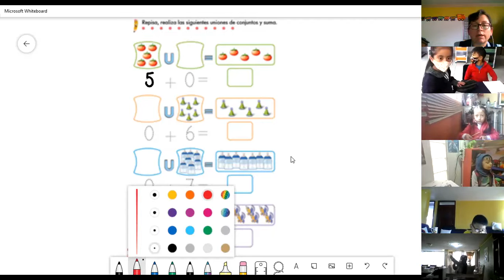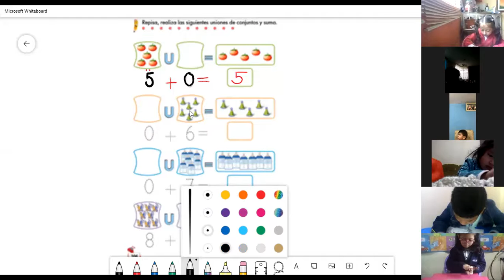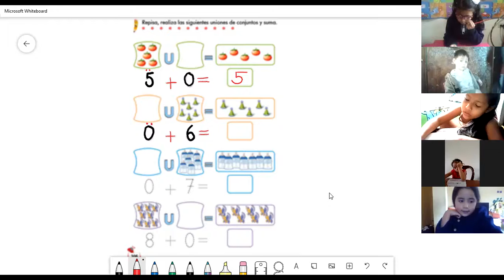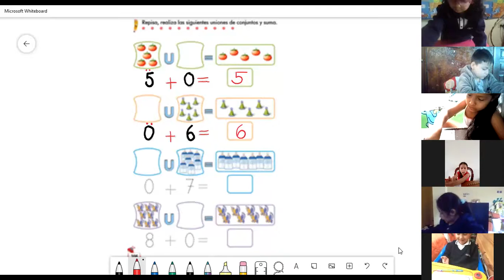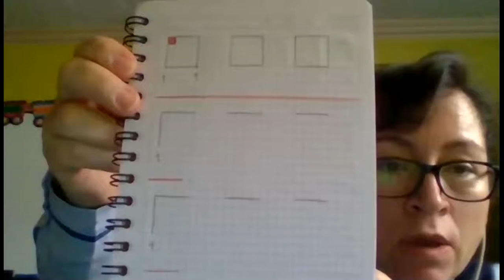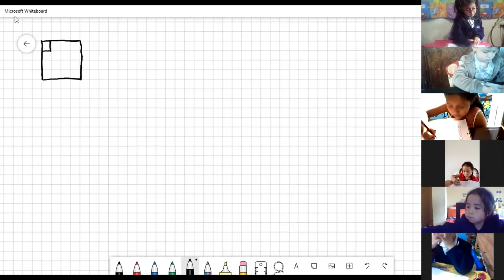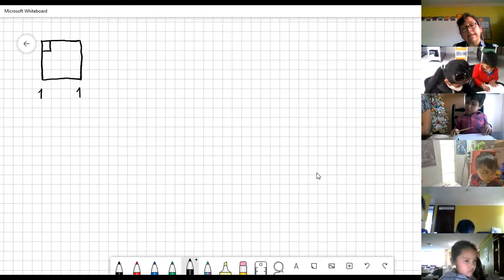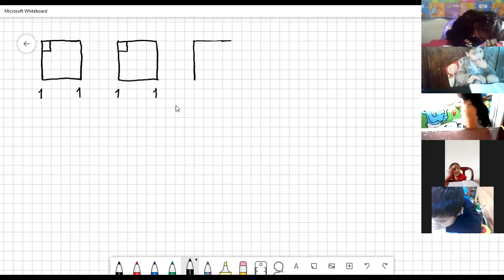1EGB PRE MATEMÁTICA CLAUDIA 25ENE2021